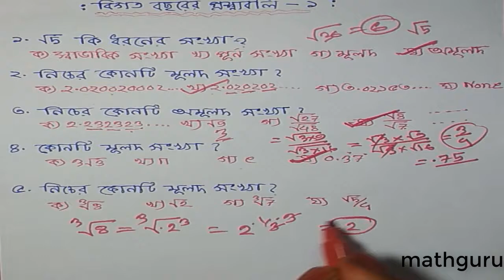সহজে মূলদ ও অমূলদ সংখ্যা চিনার মজার উপায় //mathguru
job preparation এর shortcut technique।গনিতের কিছু মজার বিষয় সহজে বুঝানোর জন্য এই অনলাইন ভিডিও গুলো করা । আশা করি আমাদের এই ভিডিওটি ভাল লেগে থাকলে অবশ্যই লাইক দিবেন, কমেন্ট করে আপনাদের মনের ভাব আমাদের জানাবেন।